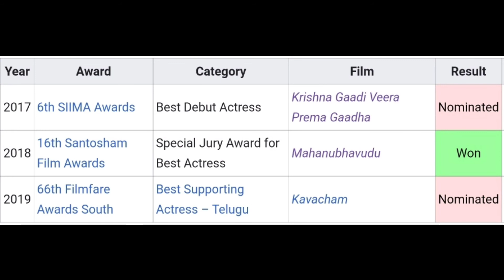Mehreen Lifestyle 2021, Income, House, Cars, Family, Biography, Movies, & Net Worth in Telugu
This video is in our own language Telugu.